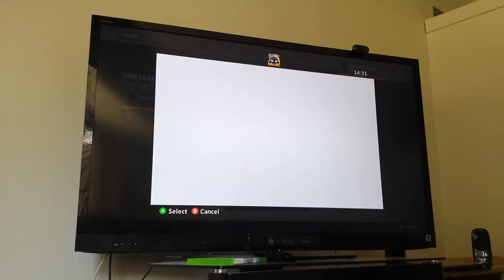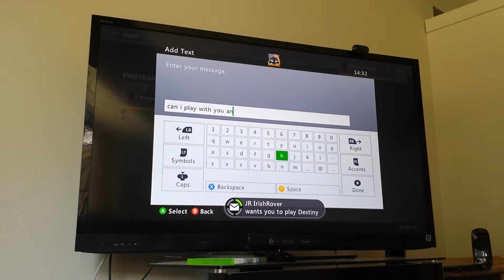I found master cheif's helmet in destiny!!!